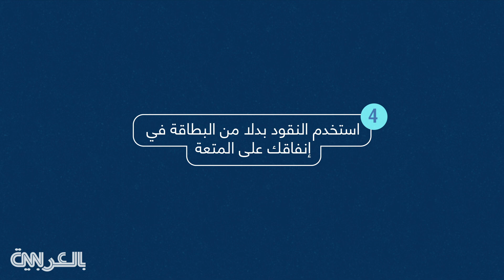SS | Explainers & Infographics Videos - CNN Arabic 6 Easy steps save Money